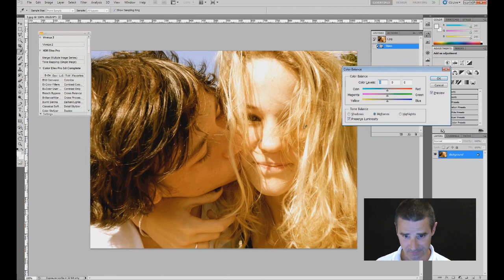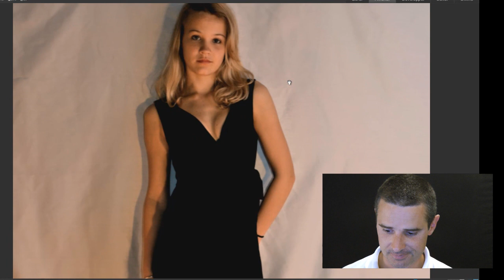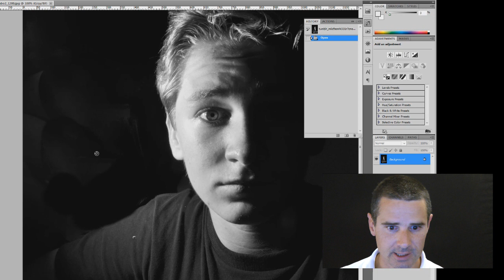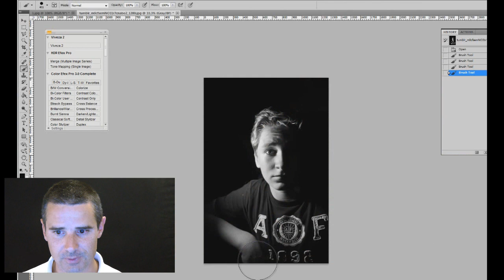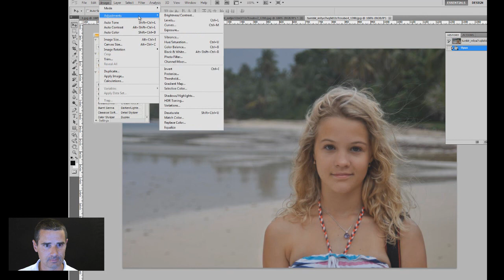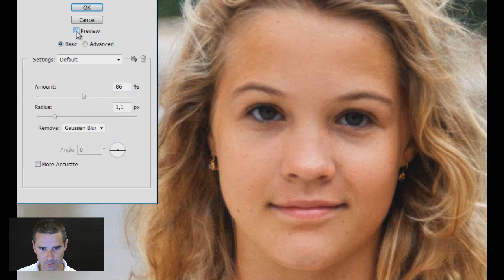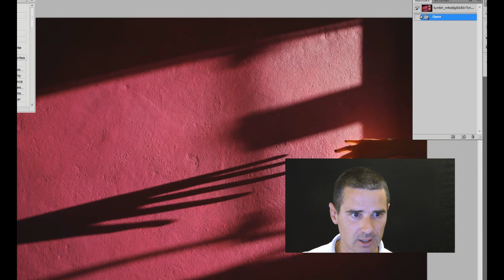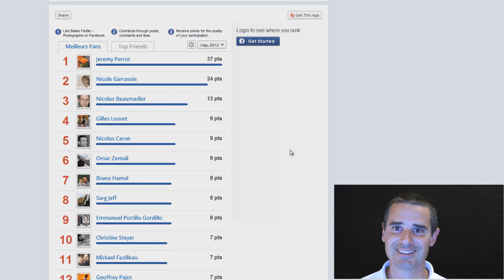Critique Photo 1 - Lucas Martin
En l'honneur du 1,000è fan, une critique constructive de sa galerie. Vous aussi devenez fan facebook ici: